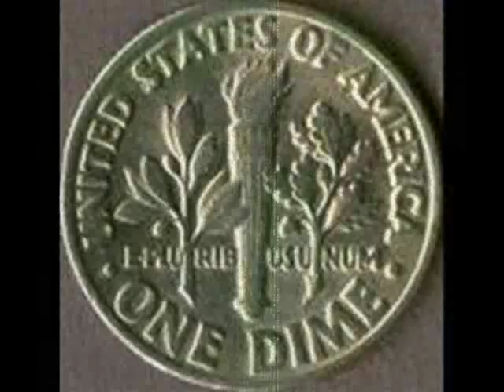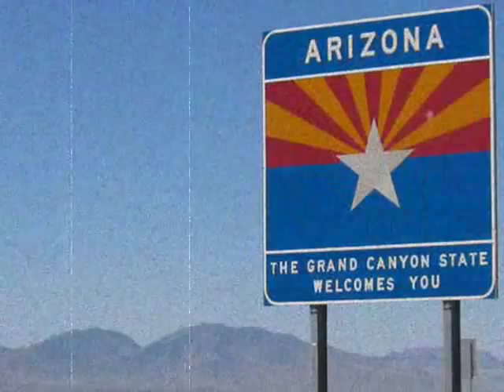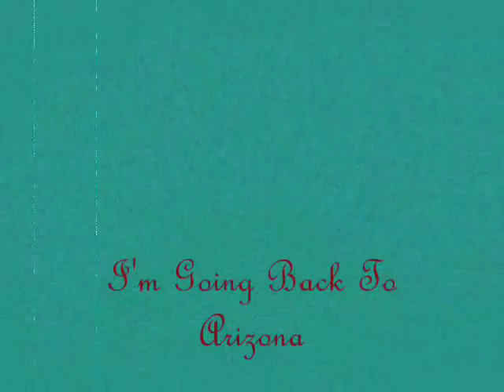Original Music "I'm Going Back To Arizona"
This old tune was mentioned in a comment awhile back so I thought I'd play around with it to see if I could put a visual image with the words.
(Take notice where the spotlight is as you see the man walking away from New York on the tracks.)
If our priorities are right, the spotlight always points us home.
The song is not autobiographical.
But it could have been.

This song was written and recorded 25 years
ago, so if you will, please pardon the quality.

I started out last Tuesday, threw my thumb in the air, just trying to catch me a ride.
The only thing I had to my name was a dime, and a guitar case full of pride.

The lights of New York City, Lord they're bright but not for me. I watched them shine on everyone I seen. Now I hate those city lights, they made a fool of me. A fool no man thought he'd ever be.

Chorus

I'm going back to Arizona my downfalls there to hide. To escape the things that forced me  to break down and cry, I'm going back to Arizona but if tomorrow never comes, let them say what they want at least God knows I tried.

And the people back home, no they'll never speak to me. But Maria my darling please listen to me, if you'll only take me back by your side I'll never leave. And my music only you to please.

Repeat Chorus.
Words and music by Bill Michal and Paul O. Snawder

And thanks in advance for any kind words you may have.
theodas